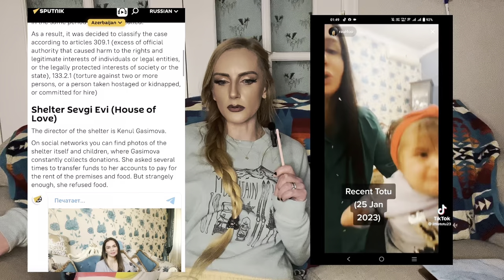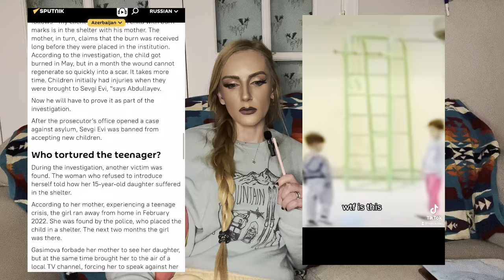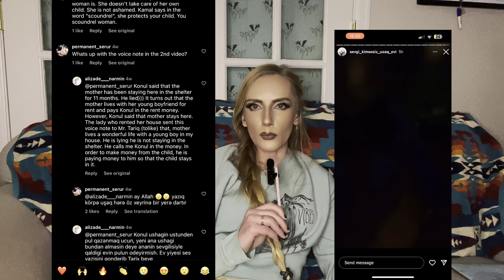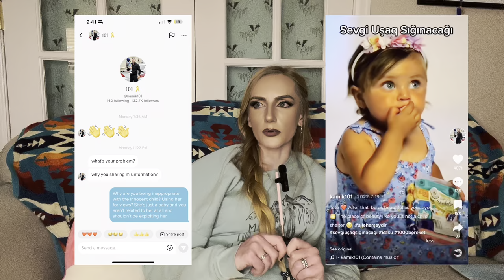TOTUS STORY: the beginning-How I discovered Totu and Sevgi evi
The world will never know. Tik tok kelspiracyI for more